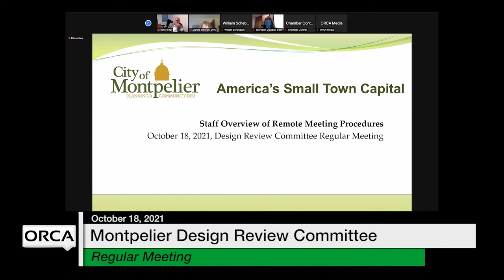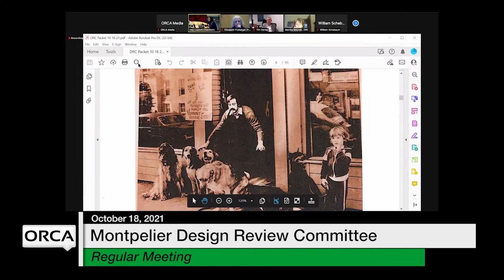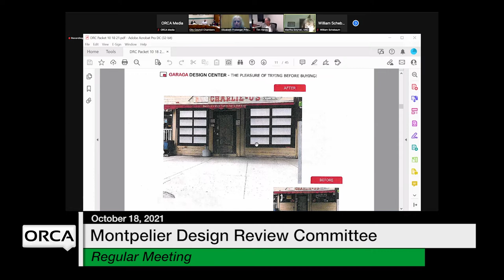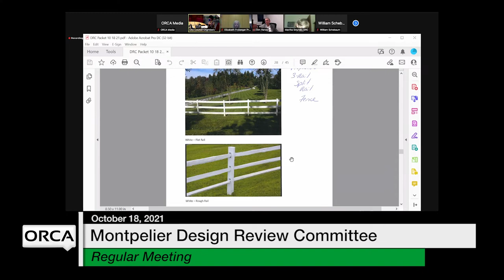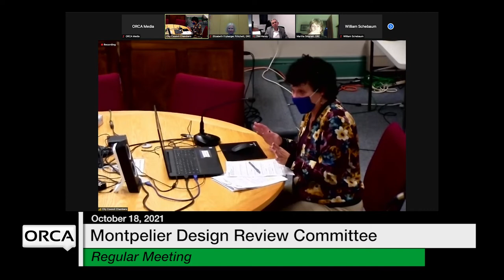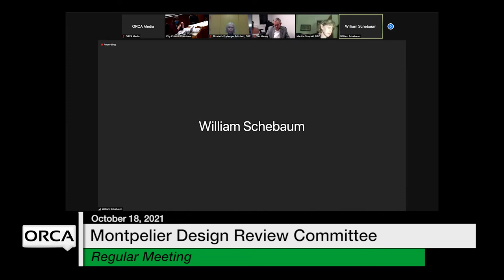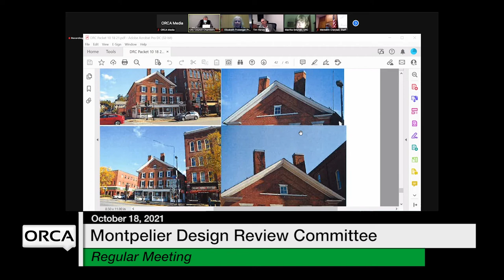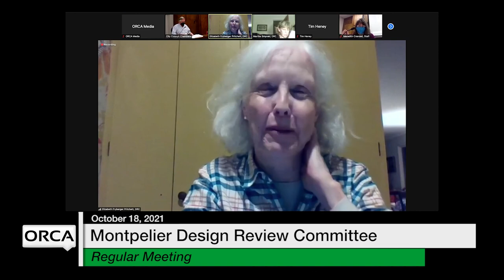Montpelier Design Review Committee - October 18, 2021 [MDRC]